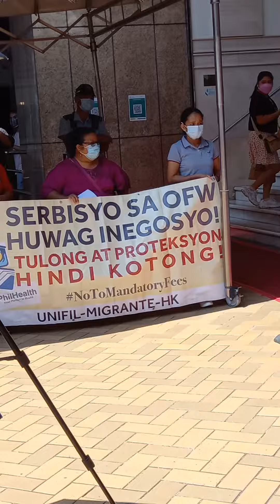SONA PROTEST 2022 OFW HK